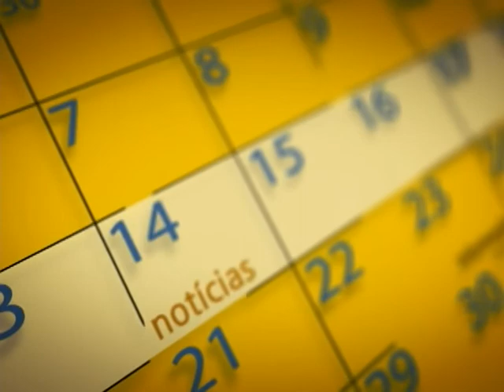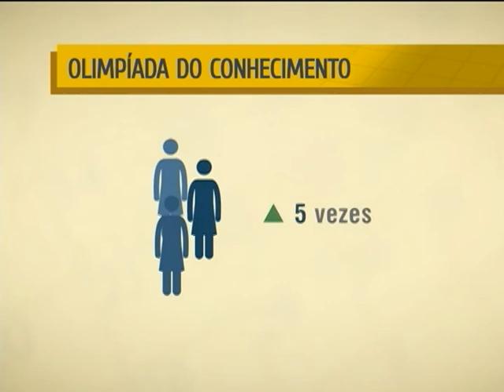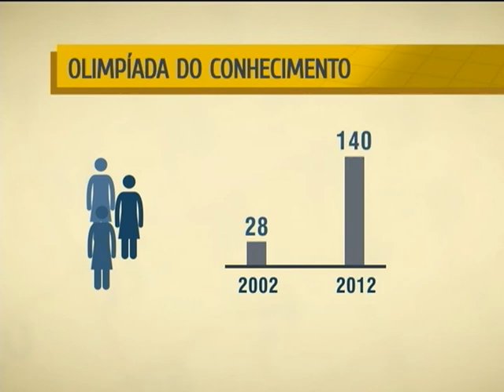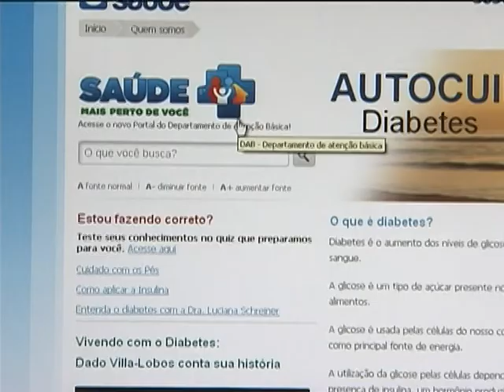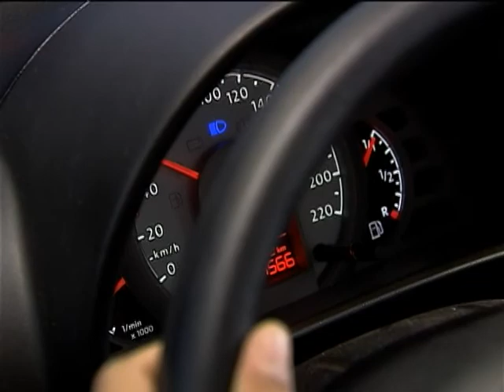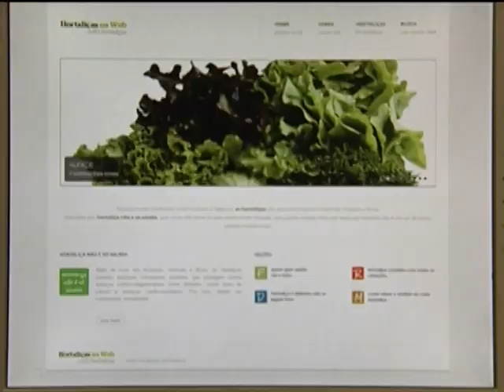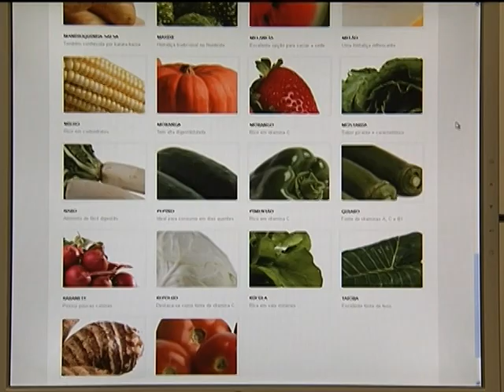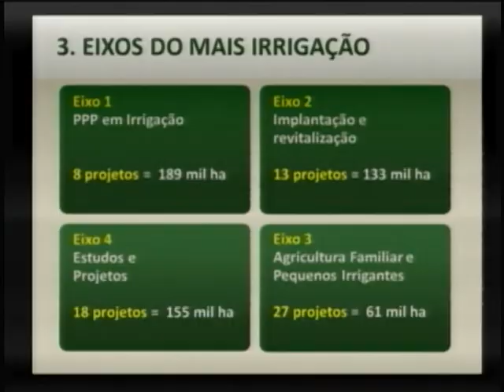NOTÍCIAS DA SEMANA - 17 de novembro